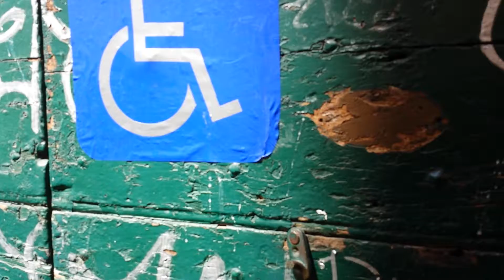Our room in Rome, Italy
Our room, cool layout.